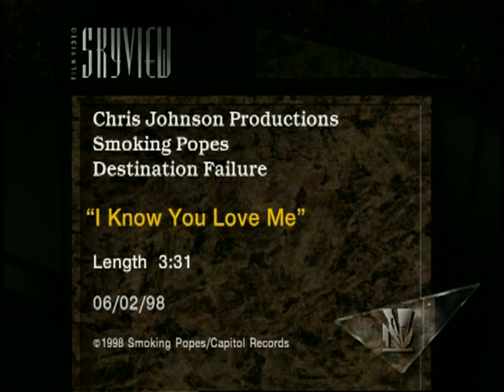Smoking Popes - I Know You Love Me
Filmed in 1998 on the 4th floor of Metro in Chicago. This video was directed by Christopher Johnson and features Chicago's own Defiant Theater Company.